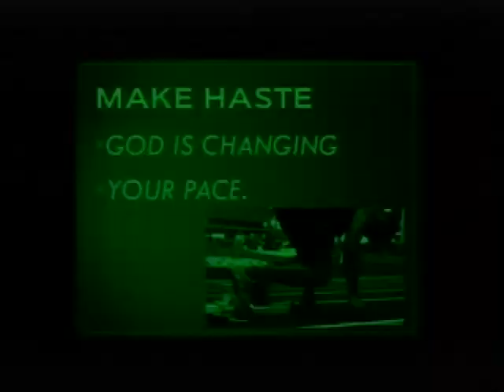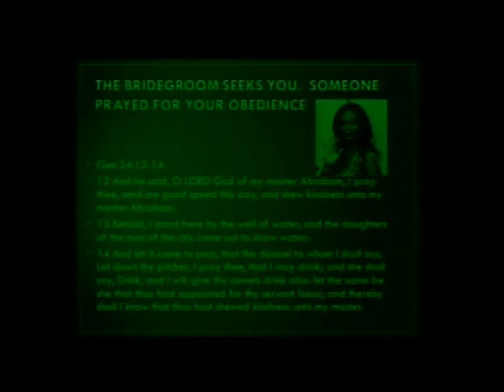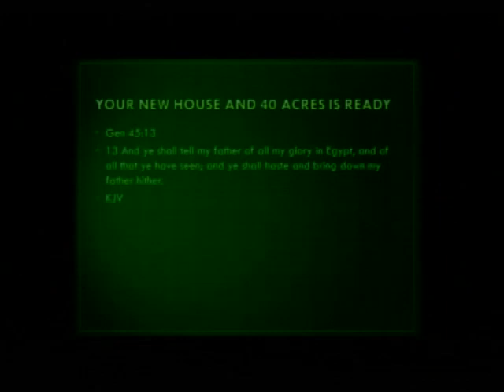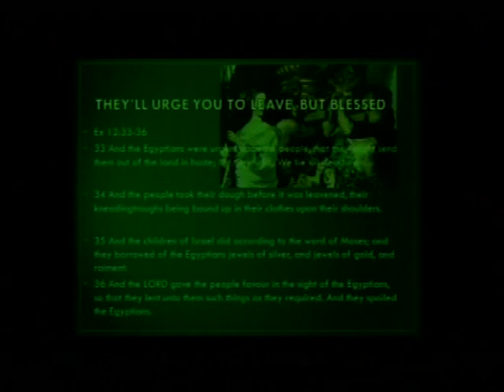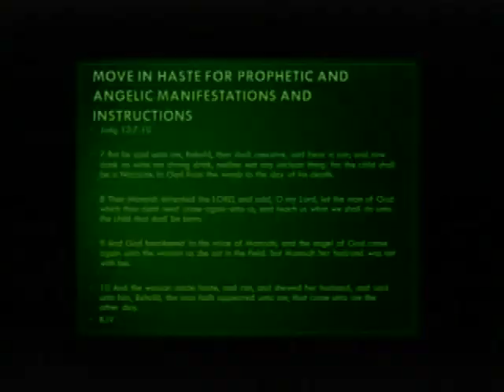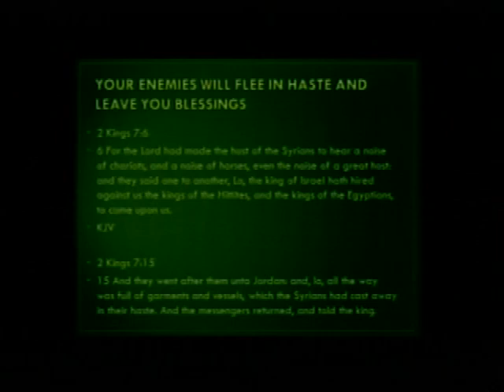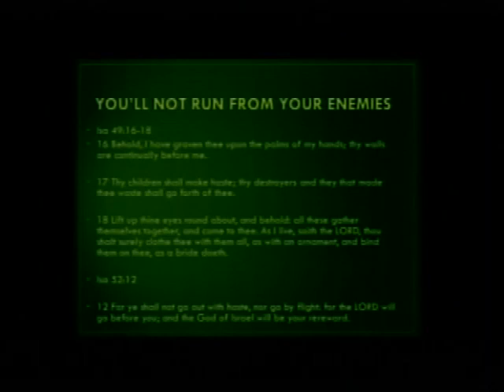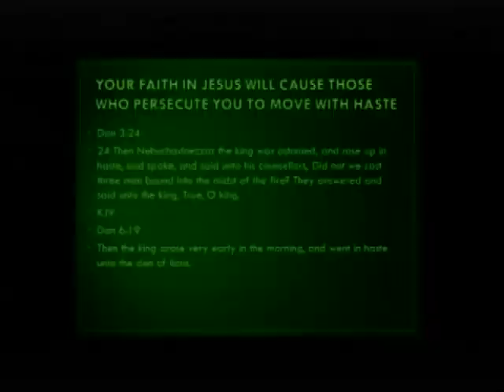MAKE HASTE, GOD IS CHANGING YOUR PACE